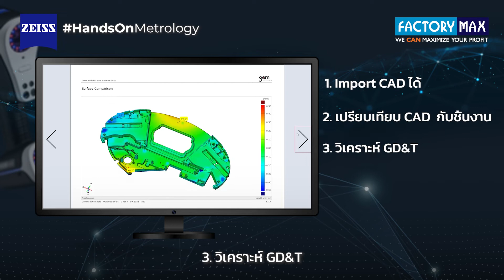T-SCAN hawk เครื่องสแกน 3 มิติ ! แม่นยำ พกพาง่าย ทำงานได้ทุกพื้นที่ จาก ZEISS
ในปัจจุบันการตรวจสอบรูปทรงและพื้นผิวของชิ้นงานแบบ 3 มิตินั้น มีความต้องการในเรื่องคุณภาพของการวัดที่ละเอียดและมีความแม่นยำสูงขึ้น อีกทั้งยังต้องการความสะดวกในการวัดชิ้นงาน โดยเฉพาะการวัดชิ้นงานในพื้นที่แคบๆ หรือแม้แต่ชิ้นงานที่ทำการเคลื่อนย้ายได้ยาก เครื่องสแกน 3 มิติขนาดเล็กจึงเป็นอีกหนึ่งทางเลือกที่สามารถตอบโจทย์เหล่านี้ได้

T-SCAN hawk คือ Laser scanner แบบพกพา ที่สามารถถือเข้าไปทำงานในพื้นที่ปฏิบัติงาน โดยไม่ต้องยกชิ้นงานเข้าไปที่ห้องควบคุมคุณภาพ  โดย T-SCAN hawk  มี Laser ให้เลือก 3 แบบ

1. Red Cross สำหรับพื้นที่ขนาดใหญ่
2. Blue line พื้นที่ขนาดเล็กและมีความละเอียดสูง
3. Single Red line สำหรับพื้นที่แคบๆ เพื่อให้เหมาะสมกับพื้นที่ที่จะ Scan โดยไม่ต้องกังวลเรื่องของสภาพแสง

ดูผลิตภัณฑ์ ZEISS T-SCAN hawk เพิ่มเติมได้ที่